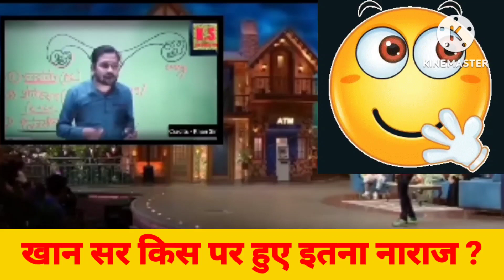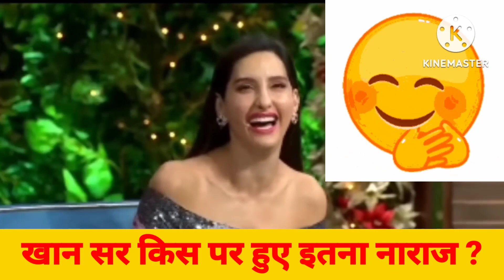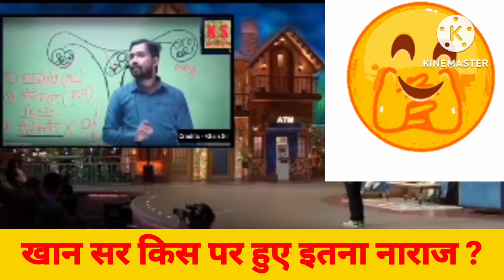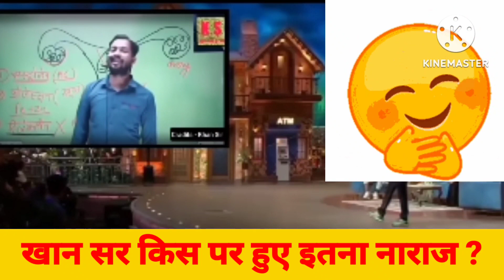khan sir/खान सर किस पर हुए इतना नाराज/खान सर ने क्या कहा महिलाओं के बारे में?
shukla edu galaxy
shukla sir
mahilaye hui naraj
khan sir

Khan GS Research Centre Online Classes | Here you will find General knowledge, Current Affairs, Science & Technology, History, Polity, Geography, Economics, Physics, Chemistry, Biology, Computer, Science & Technology, Defense, Space Technology, Indian Map & World Map, Social education video.

Best Coaching Institute in Patna For UPSC, UPPCS, BPSC,BSSC, UPSSSC, SSC, Bank, Railway, Airforce, NDA, CDS, CPF and Other competitive Examination.

Khan GS Research Centre Logo
KGS is the Most Trusted Learning Platform.

Khan Sir Courses